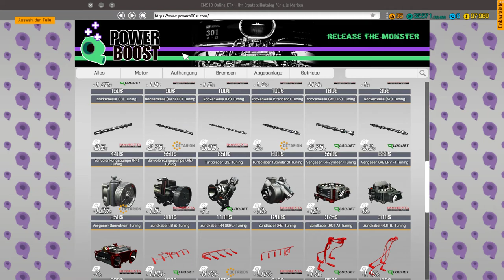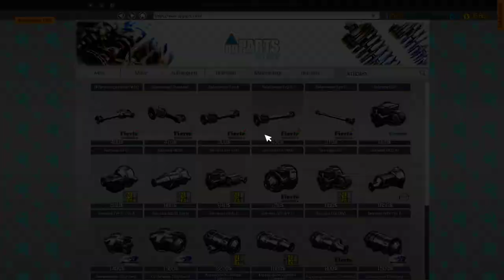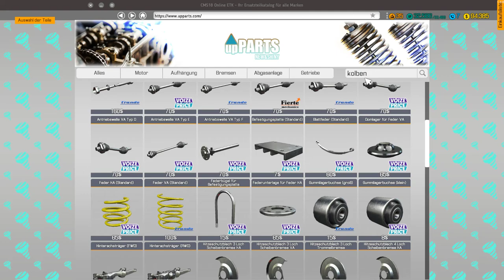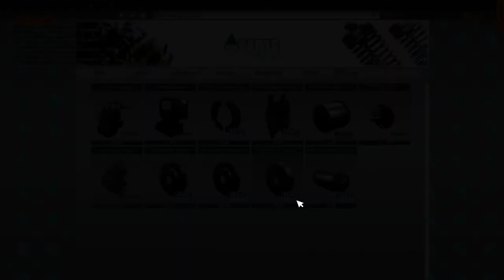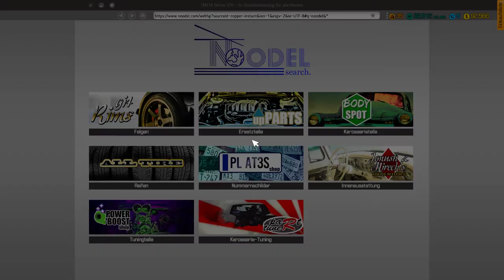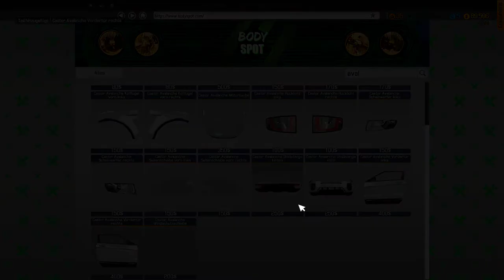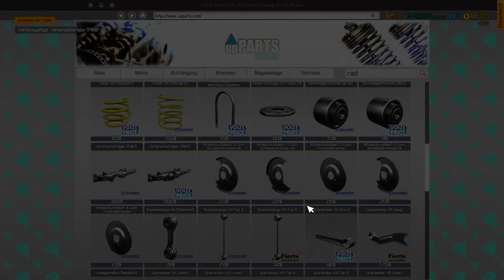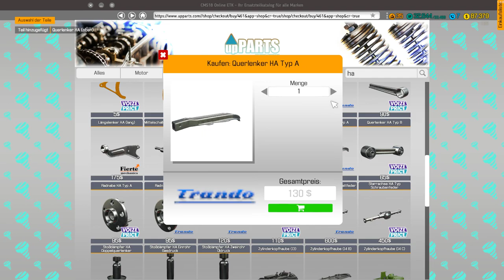CMS2018 Tuning DLC - Restoration & Tuning Castor Avalanche Part 2 - Let's Play #137 deutsch german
Car Mechanic Simulator 2018, Auto-Werkstatt Simulator 2018, Tuning DLC, Madza DLC, Jeep DLC
Hallo,

Genre: Rennspiele, Simulation
Entwickler: Red Dot Games
Publisher: PlayWay S.A.
Veröffentlichung: 28. Juli 2017